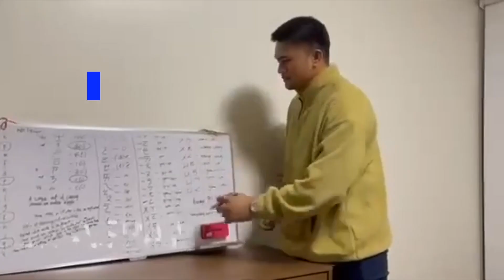Family Feud: Team Modelkada and Team Foreignays Audition Videos (Online Exclusives)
Ano nga ba ang ginawa ng Team Modelkada at Team Foreignays upang mapili sila bilang studio players? Panoorin ang kanilang audition videos sa online exclusive video na ito. Manatili namang nakatutok sa ‘Family Feud,’ weekdays 5:40 p.m. sa GMA.